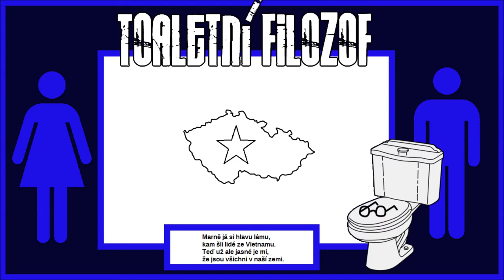Sbírka básní toaletního filozofa: Vietnam #2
Zdravím. Jsem toaletní filosof a skládám krátké žertovné básničky. Proč zrovna toaletní filozof? Snad vám odpoví tato krátká báseň:

 I když je to nevšední,
jsem filozof toaletní.
Mé úvahy rodí se,
při sezení na míse.

Už začínám chápat, proč se používá sousloví ,,básnické střevo". Pokaždé, když toto své střevo vyprazdňuji na toaletě, rodí se mi v hlavě básně. I když. dá se tomu vůbec říkat opravdová poezie?

Mé básně často bývají tématické, ale některé jsou pouze náhodné výplachy mého mozku a některé zakládám na chytrém slovíčkaření.